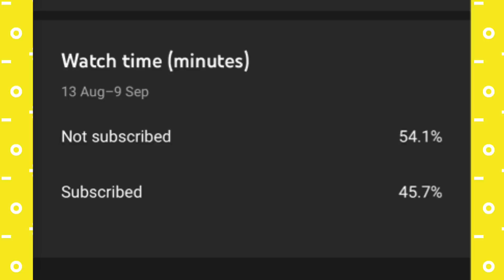🤯ASI SE VEN *TODAS* LAS RECOMPENSAS DEL NUEVO PASE DE BATALLA DE BRAWLHALLA🤯-BRAWLHALLA EN ESPAÑOL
Conviértete en miembro de este canal para disfrutar de ventajas:
Gracias a los miembros de verdad :DDD

ASI REACCIONÉ A LA NUEVA SKIN DE YUMIKO DEL PASE DE BATALLA DE BRAWLHALLA
DESCRIPCIÓN
🔥🔥🔥REDES🔥🔥🔥
Mi twitch:
Gracias a mi diseñador : TheYisusMC
Y shinji ( creador de mi intro )